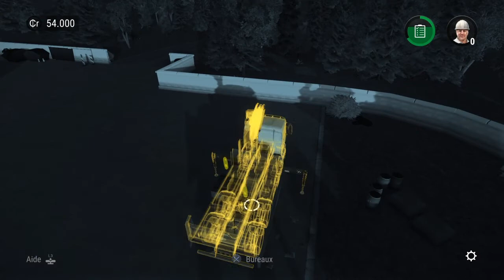CONSTRUCTION SIMULATOR 3 PART 1: ON DÉCOUVRE LE JEU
Dans cette première vidéo on découvre le jeu, son fonctionnement et on apprend à se servir du camion MAN TGS et de sa grue.
Puis on va réparer le toit des bureaux en remplaçant 2 poutres de bois et en changeant des tuiles.